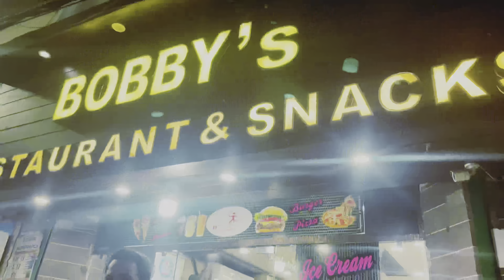Special Guest🤫 || Birthday Party Mein Agaya Fir Kya Hua Dekhiae || Happy Birthday Party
MAGABYTE RULE CHANNEL